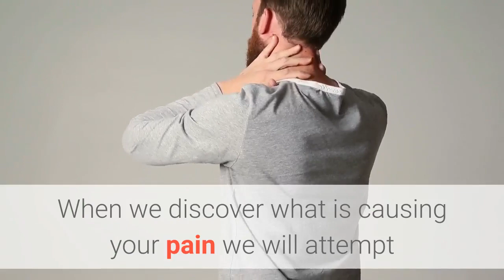Back pain specialist Brooklyn | Shoulder Pain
Shoulder Pain

1797 Pitkin Ave 2nd Floor #327

Our doctors will work with you to find out what is actually causing your pain, and focus our efforts there. This is a much better way to treat post injury pain in Brooklyn because it doesn’t just mask the pain, but addresses it directly.

When we discover what is causing your pain we will attempt to get it fixed using the least invasive treatments possible. In some cases we can help you find relief through physical therapy and rehabilitation techniques. If those don’t work, we can use medications like anti-inflammatory or antispasmodic medications to address the problem.

In many cases we can help you get relief by using pain injections directly at the site of the problem. These are especially effective because we can apply medication to the nerve, joint, tendon or other area that is causing the problem. When nothing else works, we can even offer surgical recommendations to fix the problem.